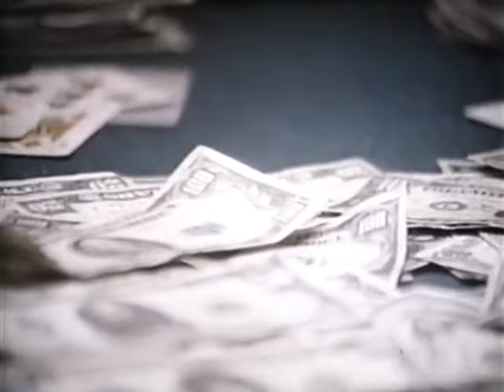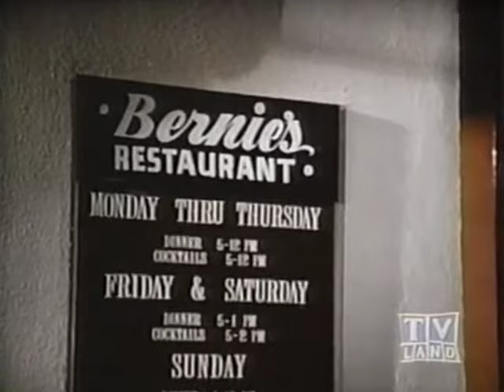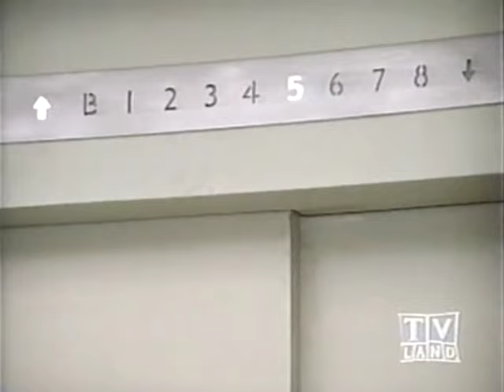DELVECCHIO Ep. 7 "Thicker Than Water" (1976) Judd Hirsch, Charles Haid, Michael Conrad, Mario Gallo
Delvecchio's search for a loan shark whose bodyguards killed a gambler is complicated by the victim's revenge-seeking brother. Guest Stars Alex Rocco, Vincent Baggetta, Dori Brenner, Joseph R. Sicari.